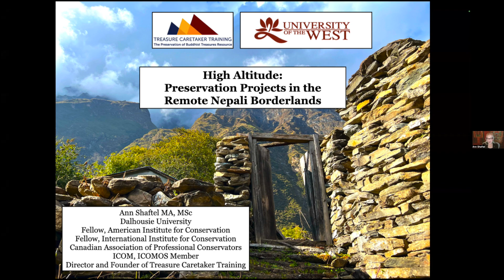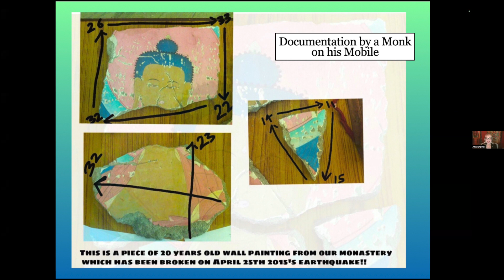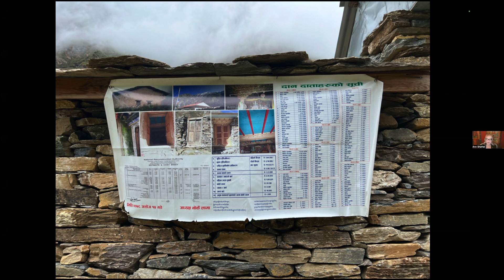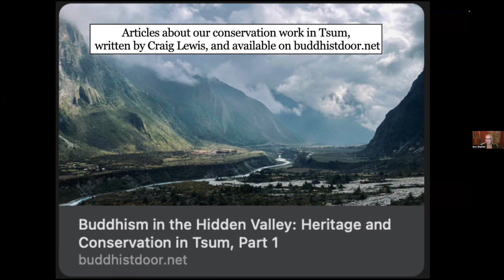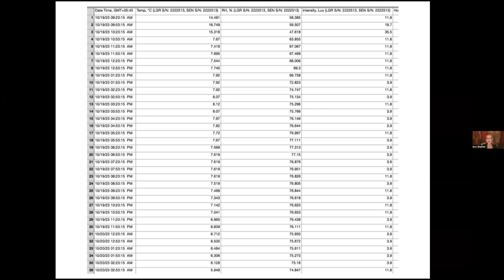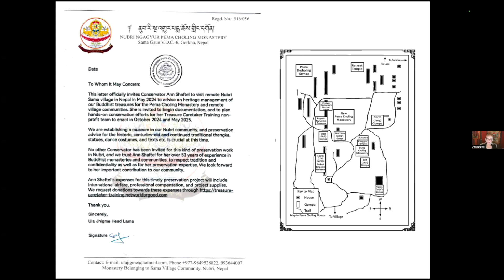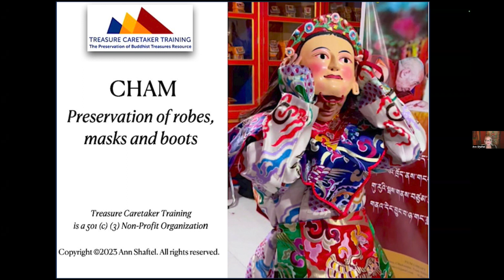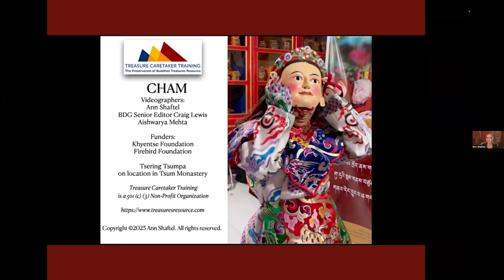High Altitude: Preservation Projects in Remote Nepali Borderlands of Tsum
Invited in by remote communities for preservation of their village temple sacred art treasures, this video shares with stunning videos and images what is really like to work in high altitudes where few people outside of the ancient culture travel. An online presentation  with Prof. Miroj Shakya of University of the West, the video begins introducing the approach of Treasure Caretaker Training (TCT), the USA preservation non-profit, that emphasizes risk assessment and documentation, and then invites you into the two village temples that TCT conservators spent hands-on time in, working closely with community members. The video ends with a lively Q&A session.